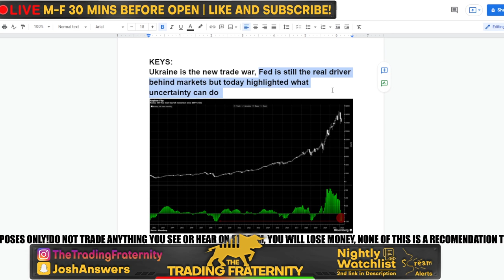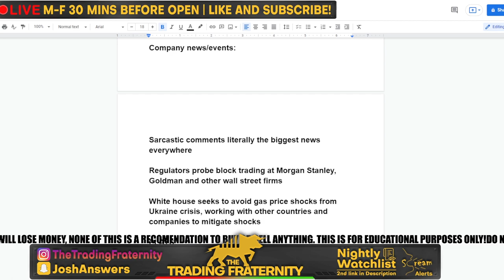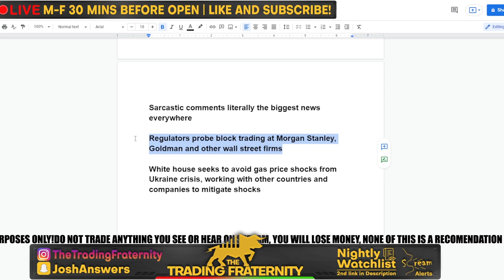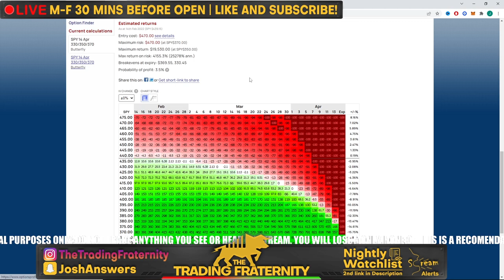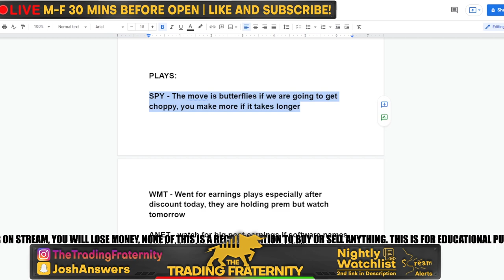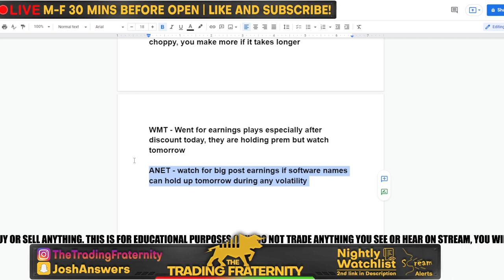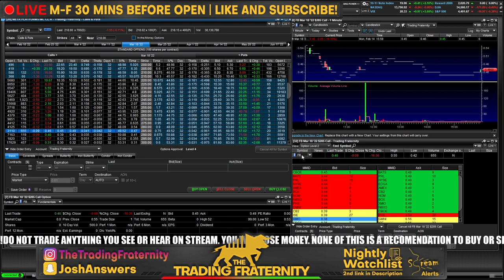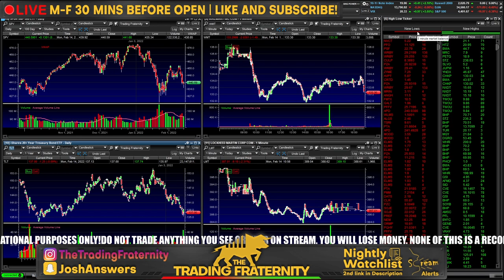$400 Into $20,000 If The Stock Market Crashes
The stock market opened up the week with more volatility as global tensions hit a new high and confusion runs rampant. With investors getting prepared for the minutes this Wednesday, a lot of hedges have opened up and one particular trade caught a lot of attention. I give a quick market recap and explain how the Ukraine situation impacted stocks today and what it looks like for the rest of the week. Then I go over my top play of this week and focus on the butterfly strategy in order to profit in this volatile market. The key about this trade and the volatility is that it will profit you more if the drop happens gradually rather then just dropping immediately. I go over what this means for volatility trades and then how the same trade can be replicated for $400 with an upside of $20k. I will be going over this life and will most likely go for a better range so be there live! EITHER WAY ITS GOING TO BE EXCITING SO I HOPE YOU ARE READY! POST YOUR WATCHLIST BELOW AND SEE YOU IN THE MORNING!